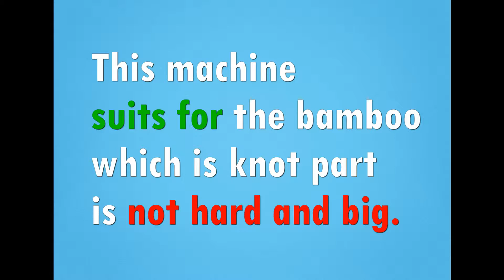slicing machine with knot removing machine